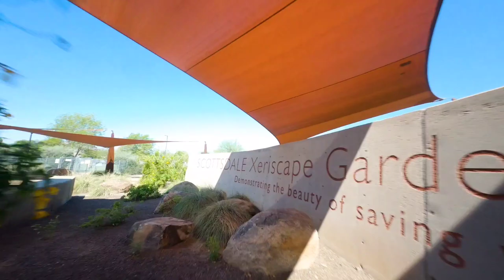Scottsdale Xeriscape Garden FPV drone footage